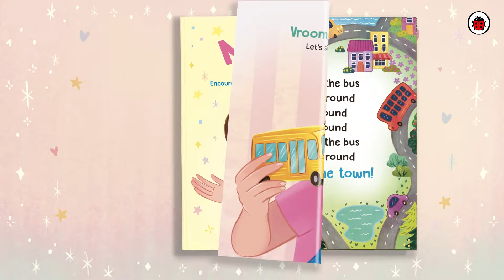Ms Rachel Launch YouTube Ad